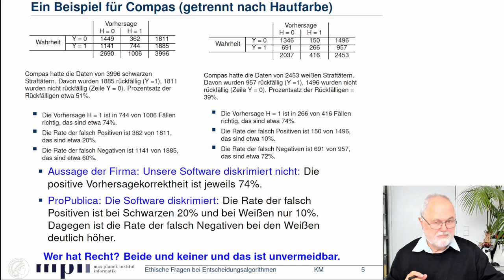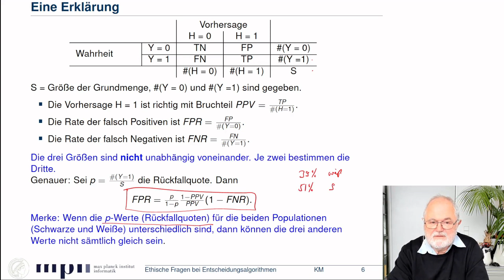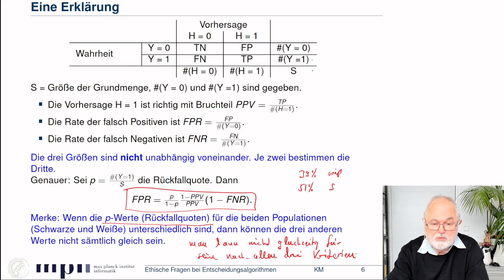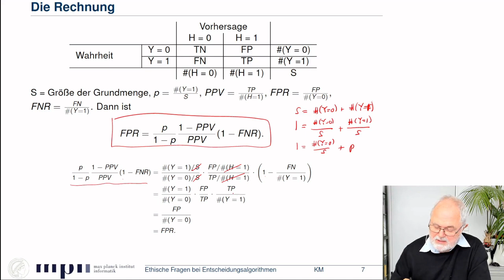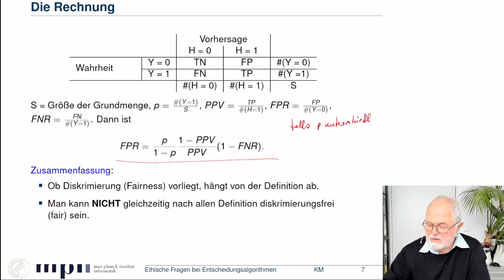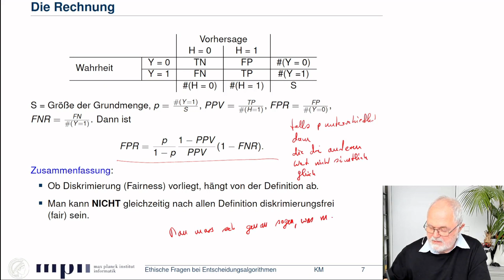Gefahren und Ethische Fragen: Qualität unf Fairness, Teil II